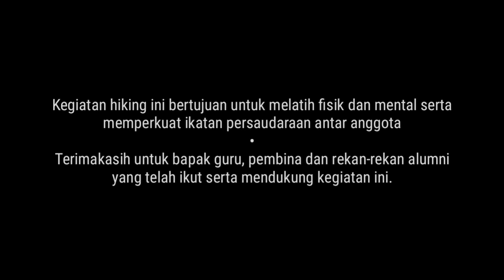PRAMUKA "H I K I N G" team Pragas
24-25 Januari 2020
Gerakan Pramuka MTs NW Ketangga-Suela [PRAGAS] Gugus Depan Lombok Timur 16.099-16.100 diuji fisik dan mentalnya dengan menaklukan rute perjalanan yg sangat panjang. Start dari madrasah, menginap di Perigi dan finish di Pantai Tanjung Menangis-Pringgabaya.